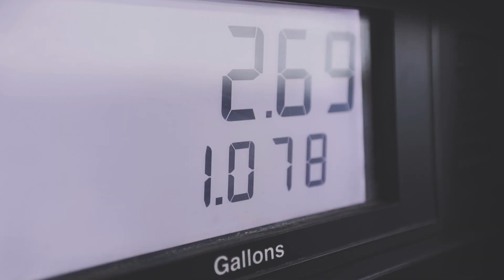Time to Revive :: GO21 - Pumping Gas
Hear Kyle Lance Martin share how a simple conversation at a gas station leads to a changed life.